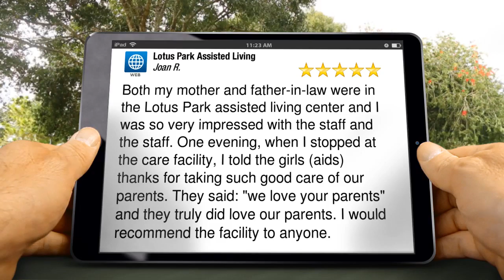Lotus Park Assisted Living West Haven Great 5 Star Review by Joan R.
New Review

Both my mother and father-in-law were in the Lotus Park assisted living center and I was so very impressed with the staff and the staff.  One evening, when I stopped at the care facility, I told the girls (aids) thanks for taking such good care of our parents.  They said: "we love your parents" and they truly did love our parents.  I would recommend the facility to anyone.

Lotus Park Assisted Living
3520 S 2700 W
West Haven UT
84401